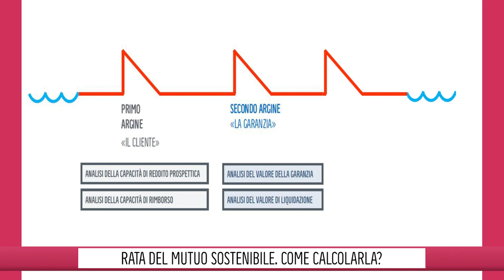LA FINANZA E' PER TUTTI - PUNTATA 7 - IL MUTUO: TASSO VARIABILE O FISSO?